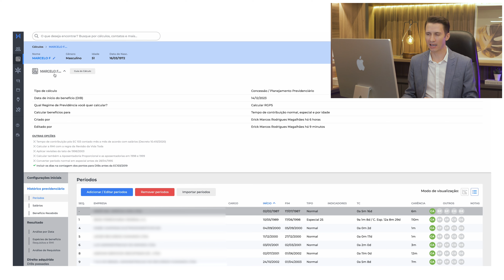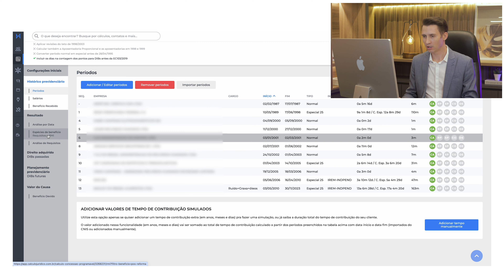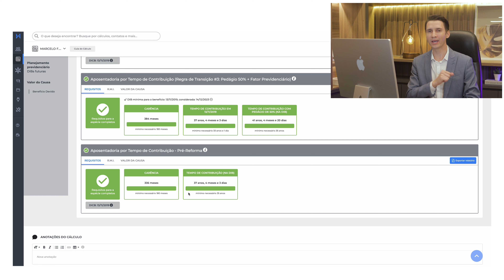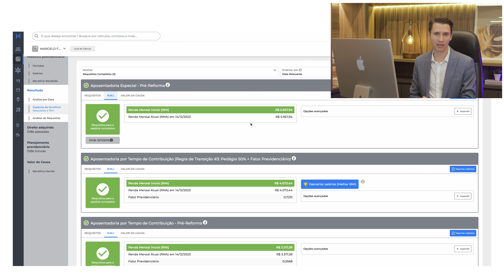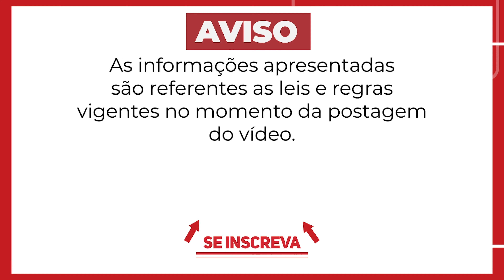APOSENTADORIA 2024 - O segredo revelado para não perder mais tempo e dinheiro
Começou 2024 e você ainda não está aposentado? Pode ser que você esteja perdendo tempo e dinheiro.

DIreito adiquirido e a reforma da previdência e aposentadoria especial - PPP

Vamos mostrar na prática que você já pode ter direito a sua sonhada aposentadoria e talvez ainda não saiba que tem esse direito!